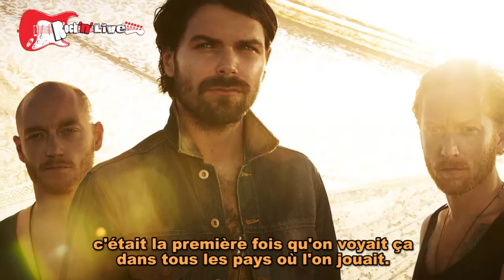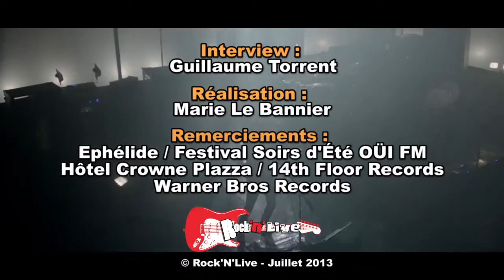James & Ben Johnston (Biffy Clyro) on Rock'n'Live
Nous avons rencontré James et Ben de Biffy Clyro avant leur concert du 9 juillet 2013 lors du festival Soirs d'Eté du 3ème OÜI FM à Paris République. Quelques anecdotes, ce qu'ils pensent du public français et quelques mots sur l'avenir du groupe : nous avons déjà hâte de les revoir !